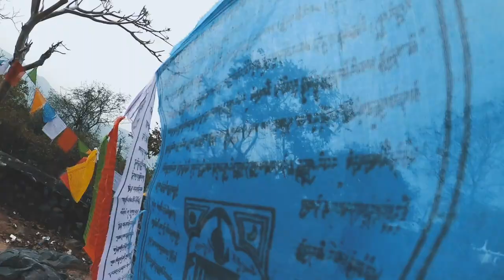Nalanda University | Viswa Shanti stupa | Jal Mandir | Rajgir | Travel Vlog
I visited Viswa Shanti Stupa, Venu Van, Hot springs in Rajgir. Then went to Nalanda University followed by Hiuen Tsang Memorial Hall and Jal Mandir. All of this in one day.

Hello everyone,

So day 4 I started off early in the morning, catching a couple of buses, and then getting on a horse cart and visiting the Japanese Stupa i.e. Viswa Shanti Stupa, and then to Venu Van where Lord Buddha meditated.

@Japanese Stupa, there was a belief/ritual of putting coins in the tree.

Then off to hot Springs, it was really soapy and dirty. Still did it :D

We visited Nalanda University, the world's oldest university. Only 10 % has been excavated yet. It was regarded as the 1st University where travelers and students used to come from all over Asia.

After which I visited, Hiuen Tsang Memorial Hall, a tribute to the great traveler who traveled over 17 years and even studied at Nalanda University and took the teachings of Buddha to China.

Also got to visit the birthplace and the cremation place of Jain Guru i.e. Lord Mahavir

Last stop was Jal Mandir@  Pawa Puri

I was really exhausted and then got back on the bus for 2 hours back to Patna.

A day well spent.

Love,
Paco

🔴 If you enjoyed this video help others enjoy it by adding captions in your native language